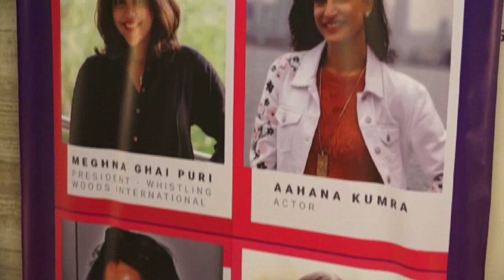Aahana Kumra Speaks On The 'Evolving Role Of Women In The Film Industry In India'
Aahana Kumra, who featured in The Accidental Prime Minister, says she feels lucky that she has an emotional vent being in the business of acting. Aahana was interacting with the media at a panel discussion 'Evolving Role of Women in the film Industry in India' on Tuesday.

She said: "I feel that most of the times, you go through issues from your home environment. There are occasions when your cousins, uncles or aunts do such things to you that scar your childhood and you tend to spend your entire life in that guilt. I feel as actors, we are so lucky that we have an emotional vent.

"There are people who are in other professions who are not able to express themselves, so how does it feel to be like that? I think it's a blessing for me when I am doing an emotional scene, so that time I go back to a memory when similar things have happened with me. So, it helps me to perform that scene in a better manner but there are people like doctors, engineers, lawyers or police personnel who can't show their emotions."

Aahana said that a human being should be allowed to be free from their childhood.

"Boys in our society have been told that 'you are a boy and you are not supposed to cry like a girl'. We shouldn't feed it in the mind of boys that they shouldn't cry. I think a human being should be allowed to be free from their childhood."

The Lipstick Under My Burkha actress said there should not be any barrier when it comes to the role of women in the Indian film industry. From the panel discussion, she deduced that "everybody go through problems in their careers -- whether it's a man or woman".